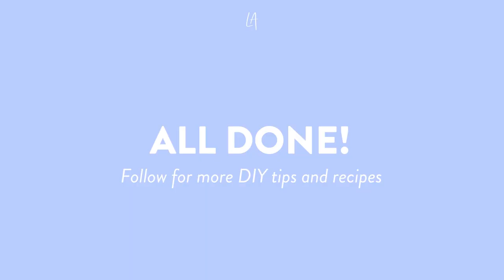The right way to sanitize containers for your next DIY project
Set yourself up for success ⏤ let me show you how to sanitize containers for your next DIY project. Watch me in action or follow the steps.

DIY SURFACE CLEANER
Use this alcohol-based cleaner to sanitize

MUSIC
Back in the Days by Mai Ligne

00:00 Introduction
00:10 Boil water in pot and all items
00:21 Let boil for 10 minutes
00:31 Carefully remove items
00:59 Spray with alcohol
01:11 Towel dry items
02:08 All done!